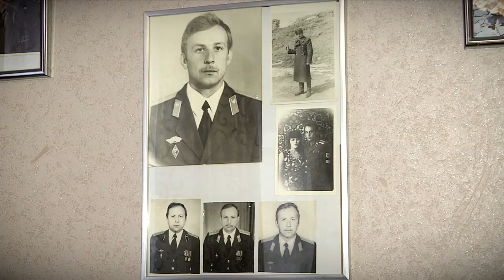Традиции - наша сила